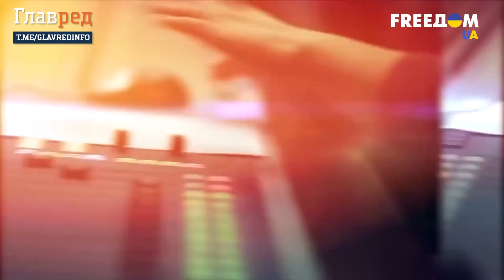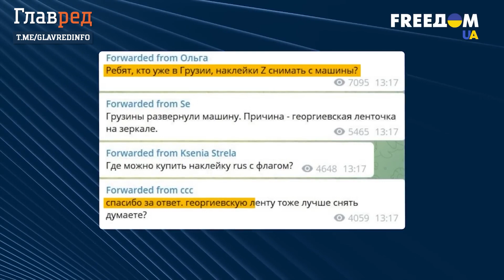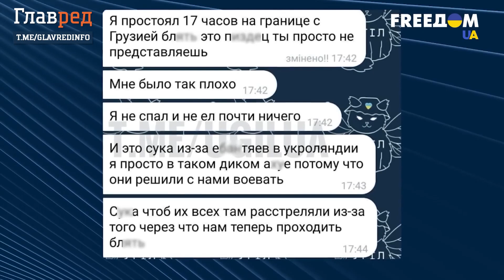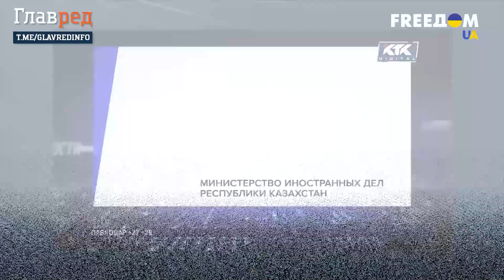🔥 Русские БЕГУТ ОТ МОБИЛИЗАЦИИ, но им нигде не рады!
Русские массово бегут из России любой ценой, но мало где готовы радушно их принимать. Многие пытаются пересечь границу с Грузией, которая сама не так давно была жертвой агрессора. Как на это реагируют грузины?